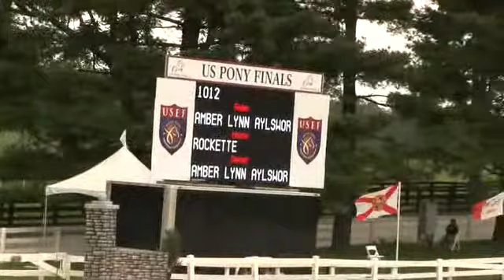Video of ROCKETTE ridden by SCARLETT LEE AYLSWORTH from ShowNet!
ROCKETTE ridden by SCARLETT LEE AYLSWORTH at Pony Finals 2012.  This round is from class 20, MEDIUM PONY O/F and finished 47 of 134.